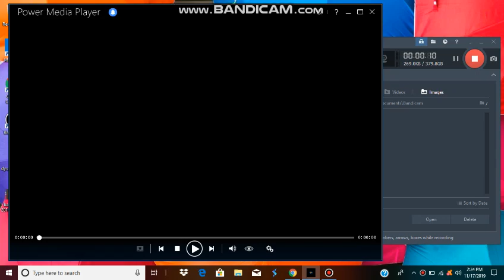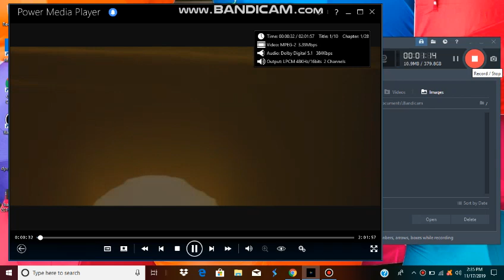Opening To Training Day 2002 DVD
Here's The Opening To Training Day 2002 DVD
1 1997 Warner Home Video Logo
2 DVD Menu
3 Warner Bros Pictures Logo
4 Village Roadshow Pictures Logo